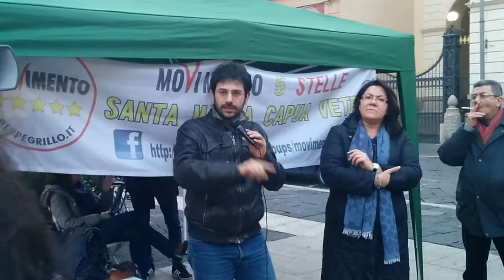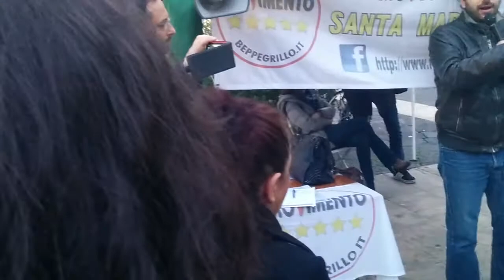Tofalo(M5S) Abbiamo scoperto come operano i lobbisti. E' tutta una casta - 8/2/14